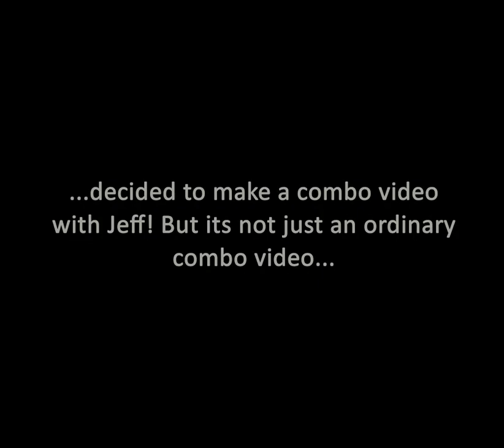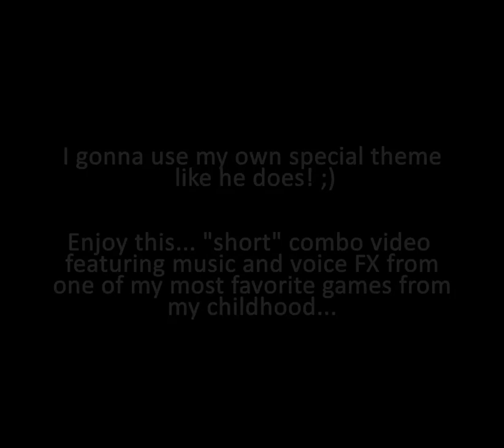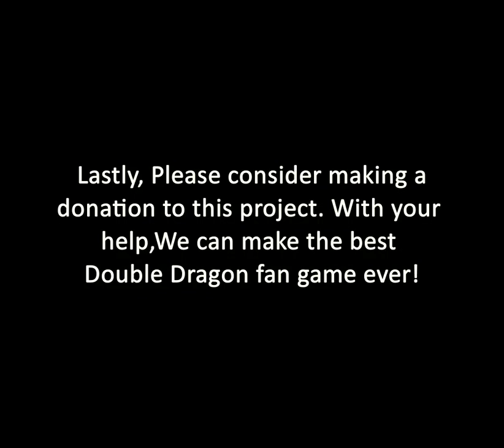Ultimate Double Dragon Demo 0.2 Jeff Quick Combo Video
Witness the sheer sadistic savagery that is Jeff! In this vid I show off a taste of whats to come after I have some time with the final release of Ultimate Double Dragon. I add a special theme to it too!